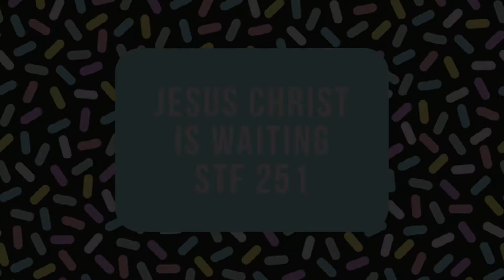STF 251 Jesus Christ is waiting (cover)